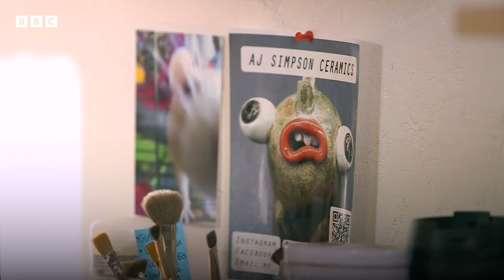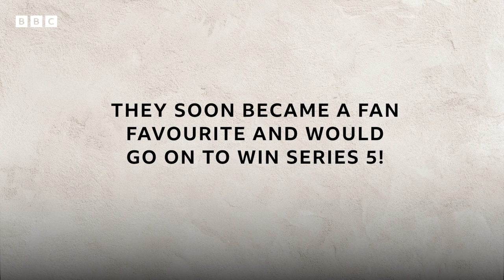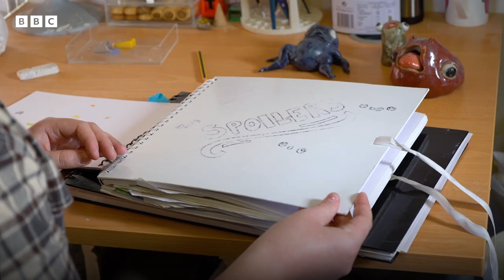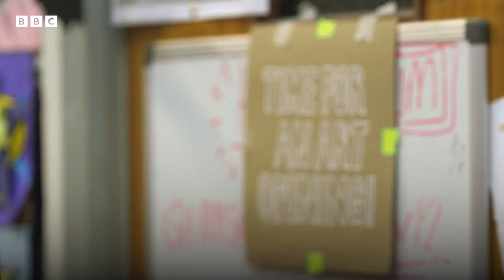Finding My Purpose Through Ceramics | AJ Simpson | Loop | BBC Scotland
Ceramicist and winner of The Great Pottery Throwdown 2022, AJ Simpson, talks about their work and creative process, and determination to inspire the next generation of budding potters in Aberdeen.